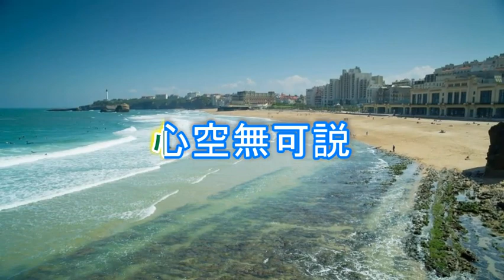祝福．早覺悟 廣東話善歌 調寄: 梁祝 恨綿綿 作詞: 胡豪源 心性修持 卡拉OK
《祝福．早覺悟》

求其放心圓融
智慧心開
心清化渡眾生心
無思不欠缺

萬千法方便人
隨緣常自在
無慮覺於識心
得解脱
正見無見
解開無分別

誠明不必存疑
道本不可説
觀心自在無礙
放開
無心心超越

至真悟覺源頭
塵緣水中月
仁義實踐
真心不執我
真空妙有
不染自清淨

      ～音樂～

成全性中覺時
困苦可轉移
看開放下源自
性海
塵心即可絕

心開無我無求
人緣常不劣
融入道德
光輝照不斷
醒覺如是
心空無可説

調寄：梁況·恨綿綿